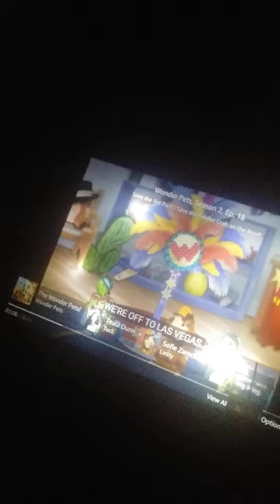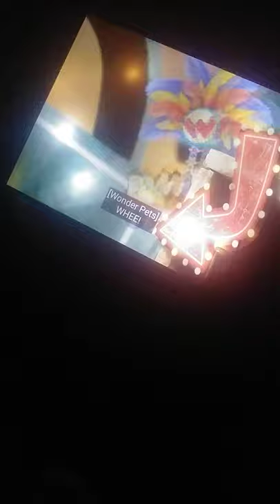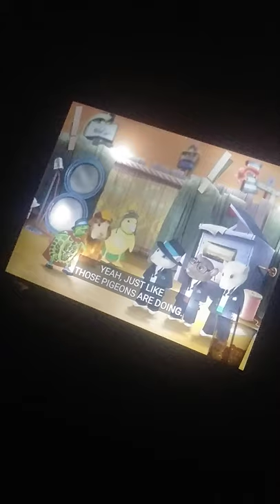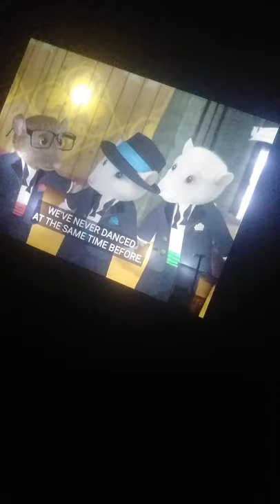Wonder Pets save The Rat Pack part 2